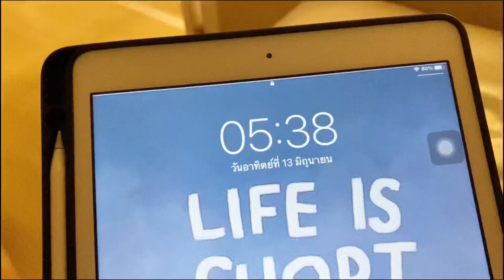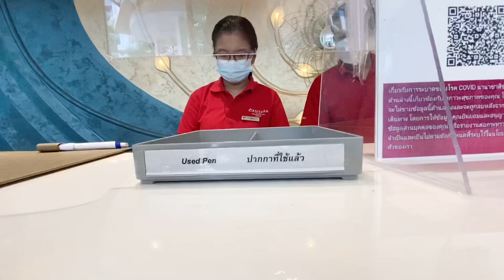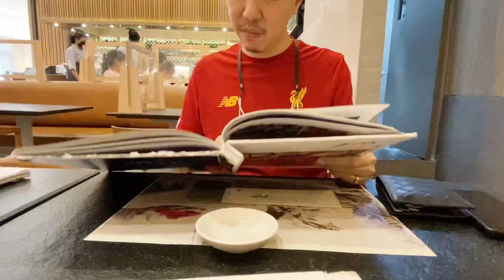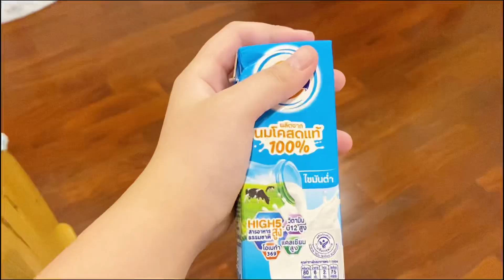Productive day เรียนพิเศษ, เล่นเซิร์ฟสเก็ต |Ep:5